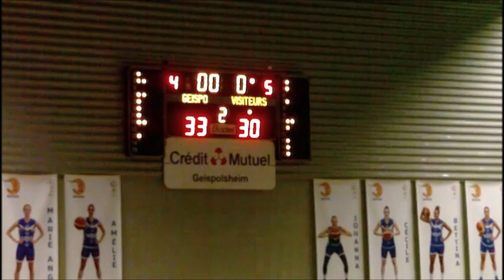RENCONTRE SELECTIONS MASCULINES U13 - 1ERE MI-TEMPS (2018)